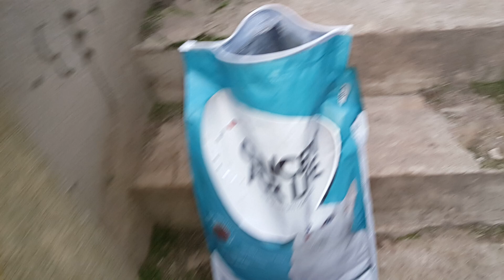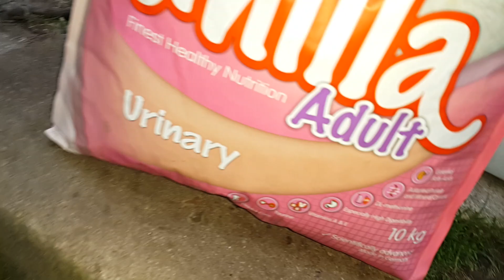ОТВАРЯМ И ЕДНА СМИЛА ♡